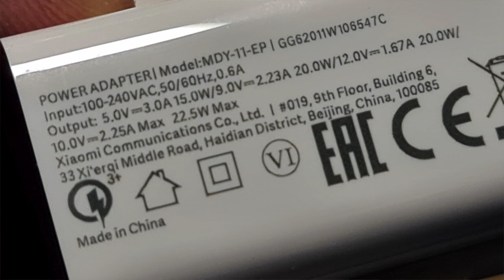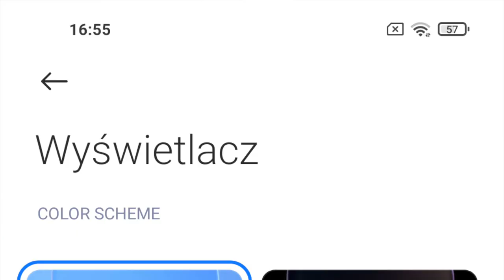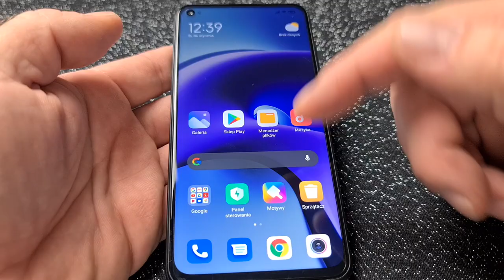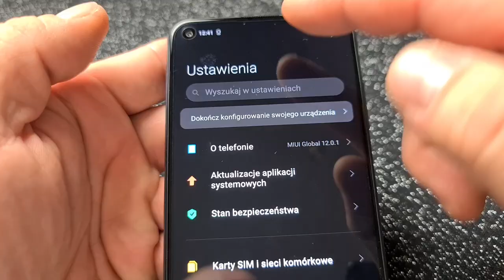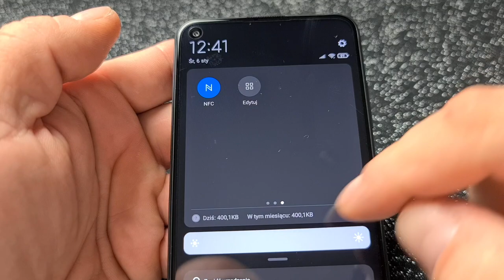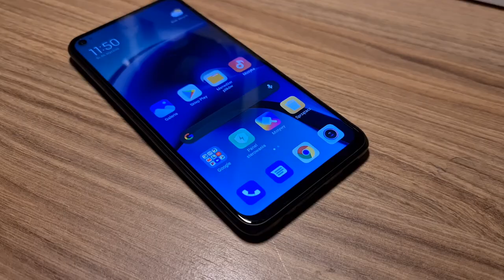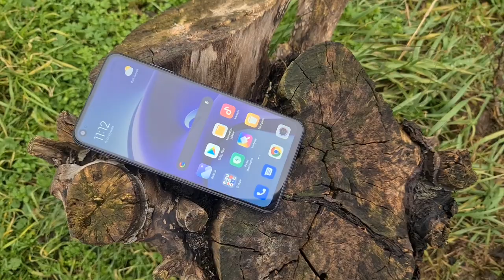Xiaomi Redmi Note 9T - pierwsze wrażenia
Firma Xiaomi zaprezentowała dziś model Redmi Note 9T. To jeden z najtańszych smartfonów, obsługujących sieci 5G. Przyjrzyjmy mu się bliżej.

Na polskim rynku, Redmi Note 9T będzie oferowany w dwóch wariantach - z pamięcią 4+64 lub 4+128 GB. Ceny wyniosą - odpowiednio - 1199 i 1299 zł. Globalnie, będzie można również napotkać wariant z pamięcią operacyjną 6 GB.

Redmi Note 9T wyposażono w ekran LCD o przekątnej 6,53 cala i rozdzielczości Full HD+. Sercem telefonu jest procesor MediaTek Dimensity 800U, wspierany przez 4 GB pamięci LPDDR4x. Pamięć wewnętrzna występuje w dwóch wersjach - 64 GB UFS 2.1 oraz 128 GB UFS 2.2. Telefon zasila akumulator o pojemności 5000 mAh z szybkim ładowaniem 18 W. Aparat do selfie ma 13 megapikseli i przysłonę f/2.25, zaś tylny aparat jest potrójny. Jego podstawą jest 48-megapikselowa matryca z obiektywem o przysłonie f/1.79, natomiast uzupełnienie stanowią dwie 2-megapikselowe matryce do makro i rozmywania tła. Wyposażenie dopełniają dwa głośniki, nadajnik podczerwieni, NFC, boczny czytnik linii papilarnych oraz minijack. Wnętrze urządzenia chroni powłoka hydrofobowa.

Redmi Note 9T ma dość prostą stylizację, ale może się podobać. Telefon jest oferowany w dwóch kolorach - ciemnoszarym i fioletowym. Obudowę wykonano z tworzywa, a ekran chroni szkło Gorilla Glass 5. Tył ma matową fakturę, dzięki czemu nie brudzi się zanadto - choć trochę jednak tak. Całość jest zmontowana jak należy, nie trzeszczy. Do ergonomii nie mam zastrzeżeń. Czytnik linii papilarnych jest umieszczony wygodnie i działa całkiem dobrze.

Moim zdaniem, Redmi Note 9T jest bardzo poprawnym średniakiem. Podejrzewam, że będzie promowany jako jeden z najtańszych telefonów z 5G, ale tak naprawdę - ma kilka lepszych atutów. Warto go wyróżnić za głośniki stereo, niezły ekran i aparat oraz całkiem przyzwoitą wydajność. Smartfon ten jest wygodny w użytkowaniu, ma staromodny, ale dobry czytnik papilarny, a do tego, całkiem nieźle wygląda, choć jest plastikowy. Redmi Note 9T dysponuje też pokaźnym akumulatorem... Do tego ma coraz rzadziej występujące elementy, jak pilot, minijacka czy potrójny slot kart. Ale czy to wszystko wystarczy, by zawojować rynek? Przyznaję, specyfikacja - w odniesieniu do ceny - wygląda bardzo dobrze, a w samym telefonie nie zauważyłem na razie poważnych niedociągnięć. Niestety, brakuje mi w nim efektu WOW - czegoś, co wyzwoliłoby we mnie jakieś większe emocje.